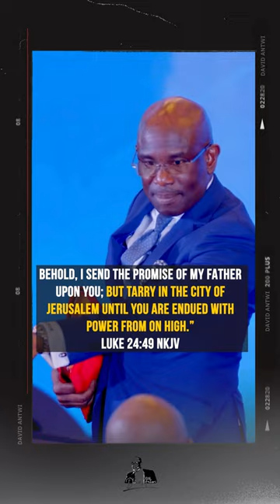Are You Useful to God? gospel | David Antwi